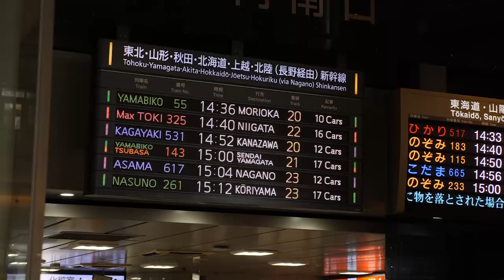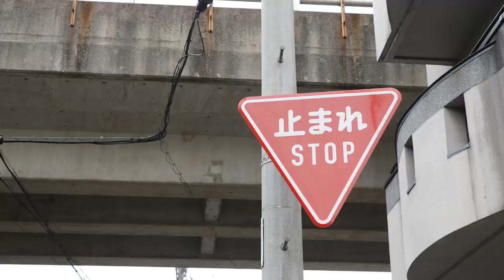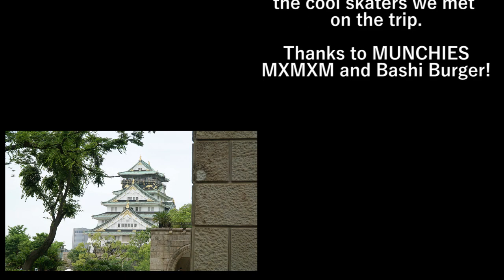Underground Wheel CO Goes Japan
Underground Wheel CO hits Japan and brought back this edit of their dudes Daisuke Miyajima, Gabriel Martinez, Nick Gibson, and Walter Lohr.